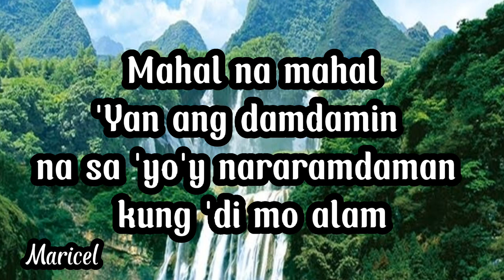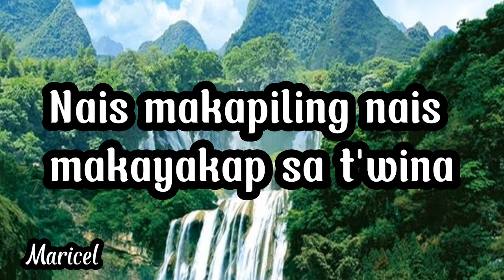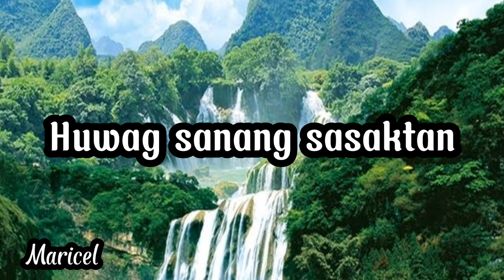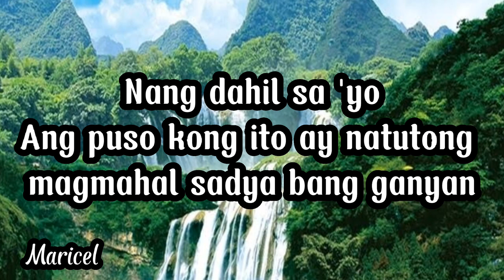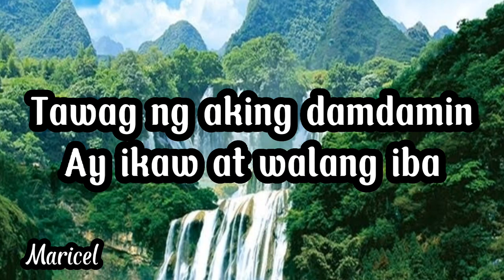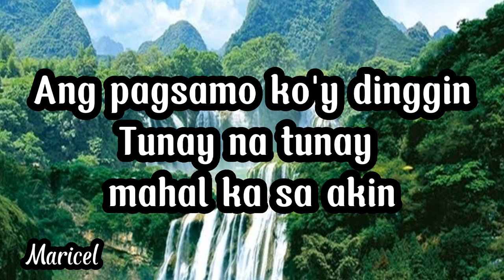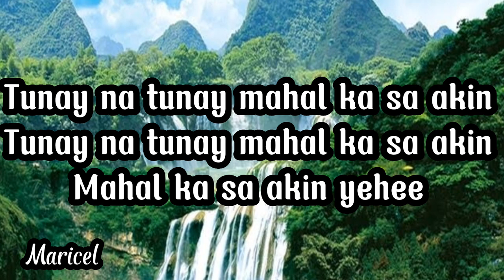Mahal Ka Sa Akin -Tanya (lyrics)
Mahal Ka Sa Akin

Tanya